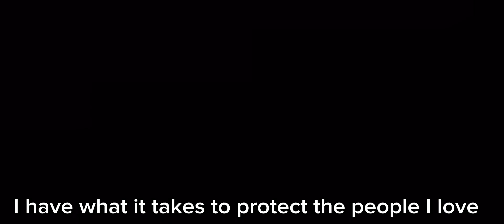Tobey’s nadjis and Yuri Spider-Man edit | song: Tell em Cochise